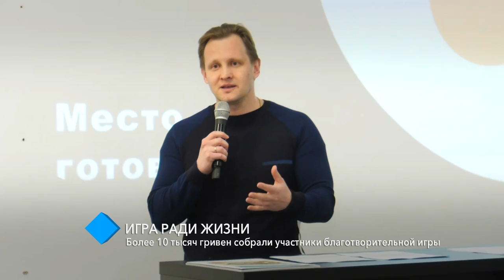В поддержку Димы Свичинского: более 10 тысяч гривен собрали участники благотворительной игры